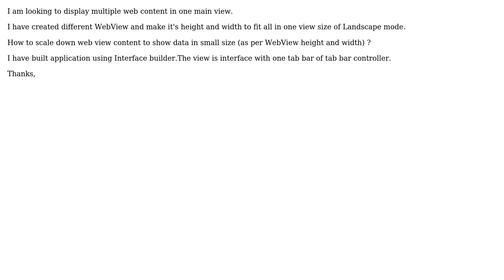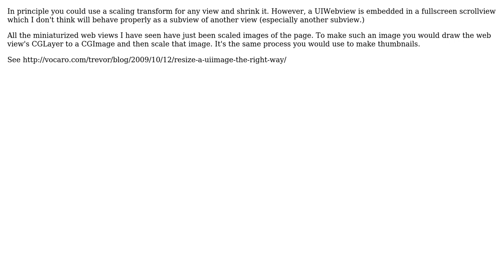Scale down WebView content in iphone App (2 Solutions!!)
Scale down WebView content in iphone App

With thanks & praise to God, and with thanks to the many people who have made this project possible! | Content (except music & images) licensed under CC BY-SA | Music | Images & others | With thanks to user TechZen user TechFusion user Iggy and the Stack Exchange Network Trademarks are property of their respective owners. You are responsible for your own actions.